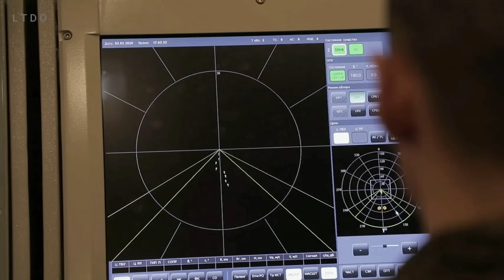Missile antiaérien russe S-350 Vityaz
Le S-350 Vityaz est un système de missile antiaérien russe de moyenne portée. Il est développé par la société Almaz-Antey. Le complexe est conçu pour combattre à la fois des aéronefs ou des engins balistiques. Le S-350 entre en service au sein des forces aérospatiales russes en février 2020.

A bientôt,

LTDO